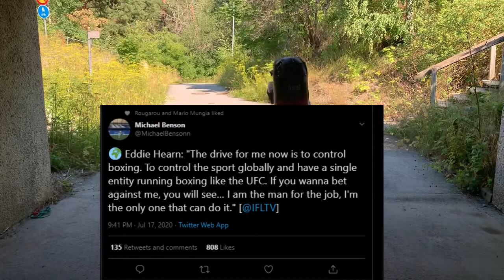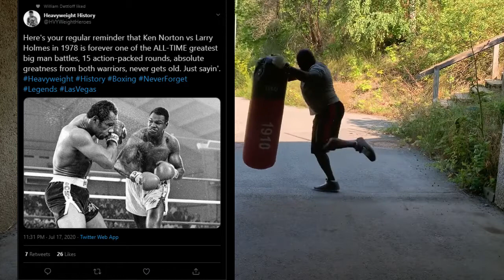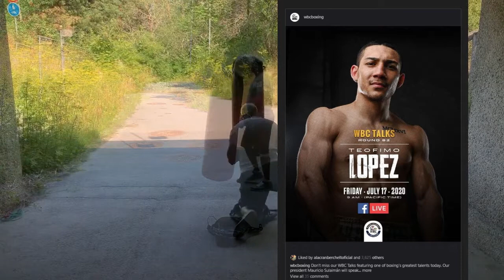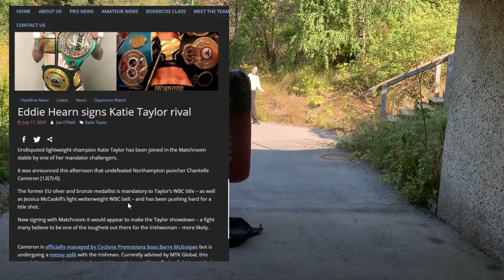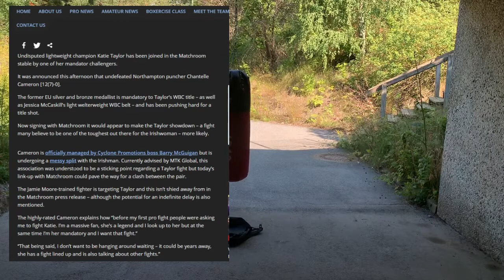EDDIE HEARN WANTS TO CONTROL BOXING LIKE UFC AND DARES YOU TO STOP HIM.